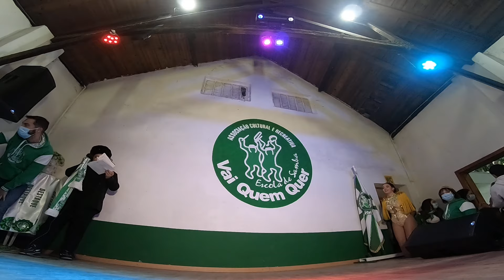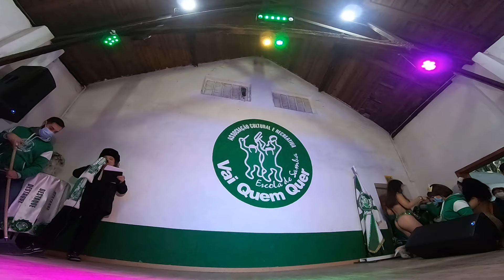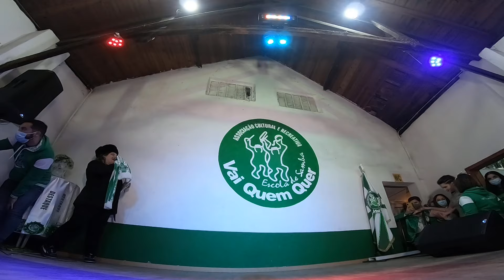Vai Quem Quer Candidatas a Destaque I @Eleições Carnaval 2022 Wide